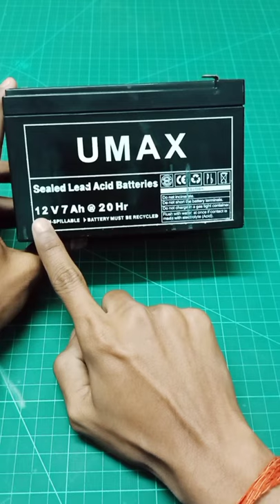How to charge 12volt battery at home in few seconds 🔥🇮🇳technicalartclasses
Is video mein main aaj aapko bataunga 12 volt ki battery kaise charge karte hain Ghar per hi iske liye aapko charger ki jarurat hogi jo aapko aapke ghar ke Tata sky ke set top box mein laga hua mil jaega